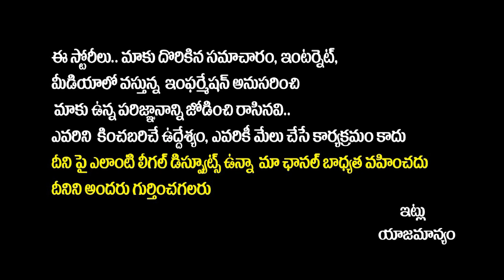Bhala Thandanana Movie First Review | Bhala Thandanana Public Talk |Bhala Thandanana Public Response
Bhala Thandanana Movie First Review | Bhala Thandanana Public Talk | Bhala Thandanana Public Response | Socialpost Tv

Hello Friends,